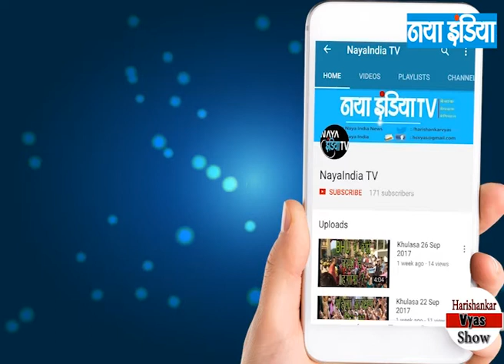सोचें 146/1 खुलासा : भाजपा के प्रचार और रणनीति की जीत!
गपशप में जाने  - मोदी का भरोसा गोयल पर!,कर्नाटक का मैसेज तो भाजपा के लिए भी है!,क्षेत्रीय पार्टियों के लिए कर्नाटक का मैसेज!

 तो खुलासा है - भाजपा के प्रचार और रणनीति की जीत!